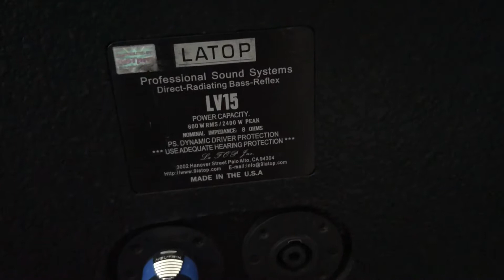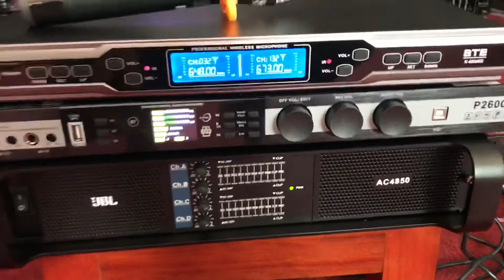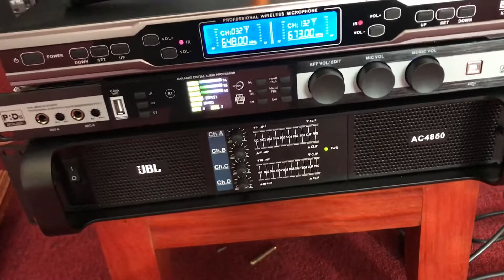Loa - LATOP-LV15- bass40 một kèn- chất âm mạnh mẽ -uy lực- chi tiết lh0339062184